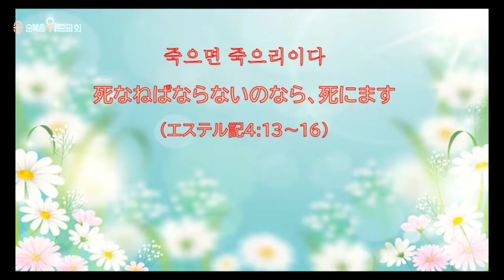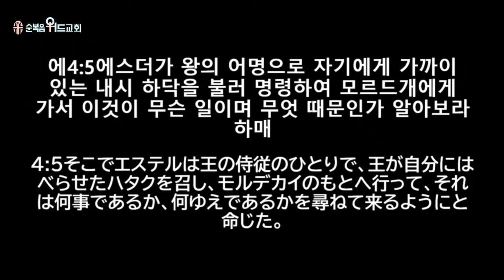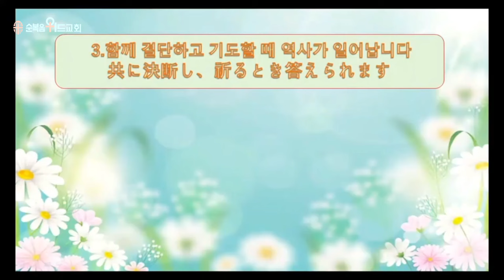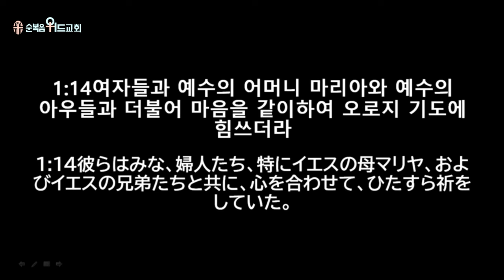순복음선교행전 - 죽으면 죽으리다 ▶ 강세영 선교사 ( 일본 동경 파송 선교사 긴시쵸지성전 담당목사 )